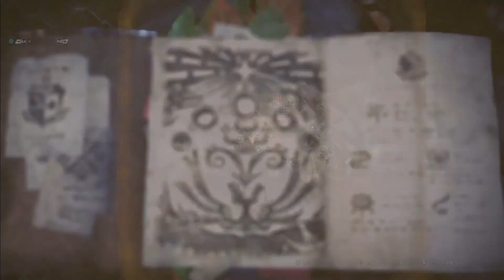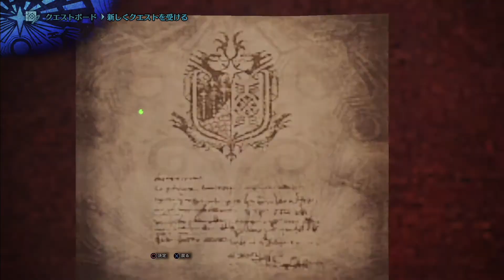#45【PS4】モンスターハンター：ワールド - イャンクッ (Monster Hunter World)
PlayStation 4（PS4）
2018年1月26日 発売